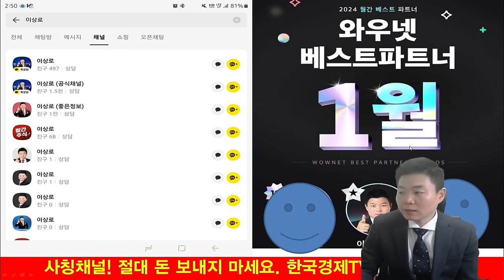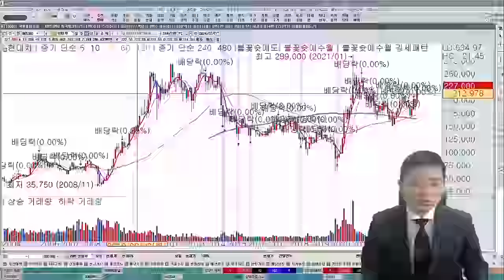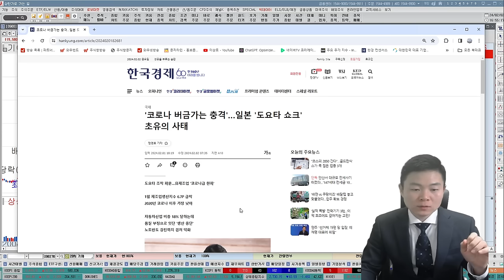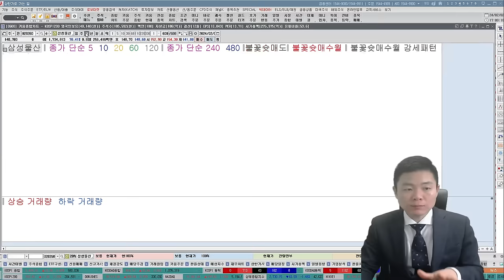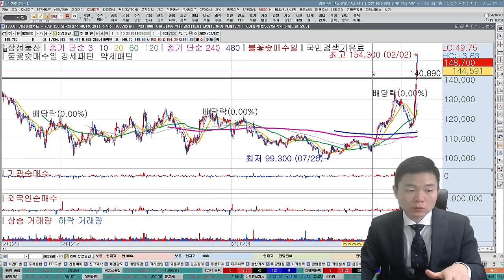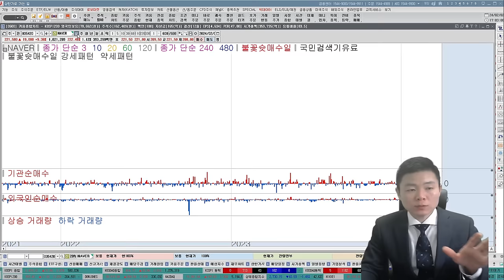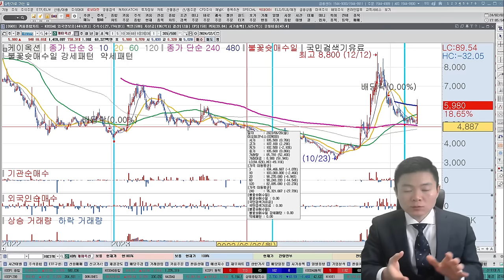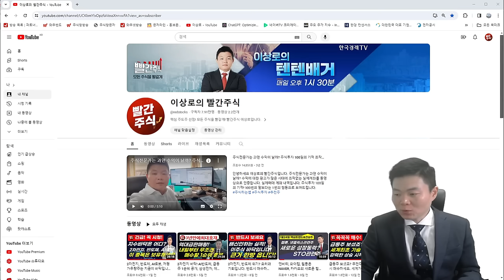역대급 외국인매수! 숨겨진 호재가 있습니다. 저평가우량주 신고가나왔습니다. 내일 급등주가 될 추천주 소개해드립니다.(포스코홀딩스/SK하이닉스/포스코퓨처엠/두산로보틱스/기아/현대차)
00:00~08:52 자동차,자동차부품주 급등조건, 추천주 공개
08:52~13:09 저PBR관련 외국인 매수 분석, 추천주 공개
13:09~20:29 주식시장 전망 및 개별이슈에 따른 관심종목 공개